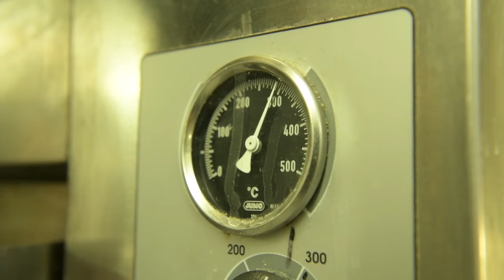Ville Haapasalo - Hatsapuri [Re-up]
Tässä on hatsapuri eli georgialainen juustoleipä. Ja, tota ni, hatsa tarkottaa juustoa, puri on leipä.